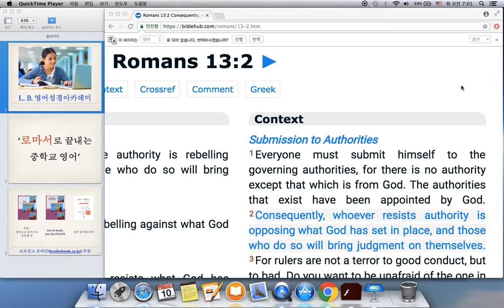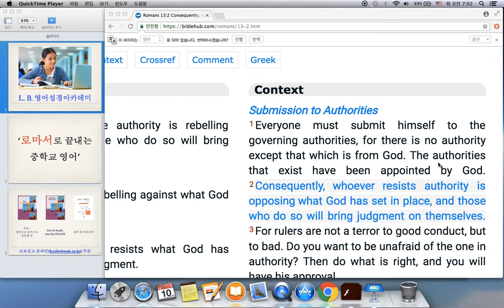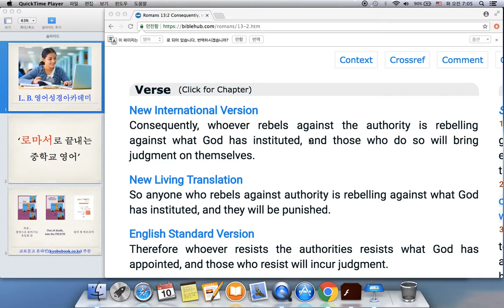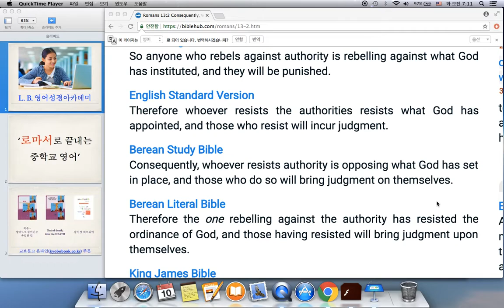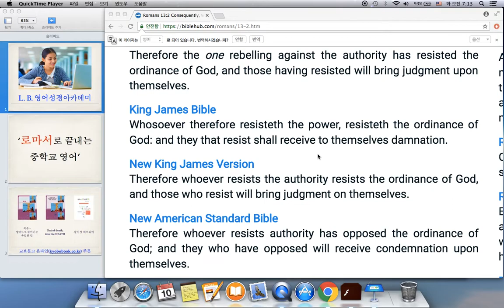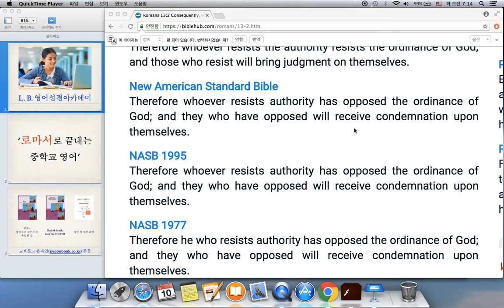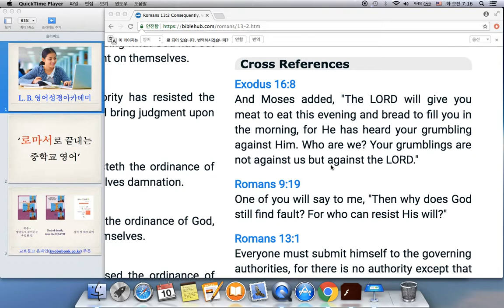로마서 13장 2절